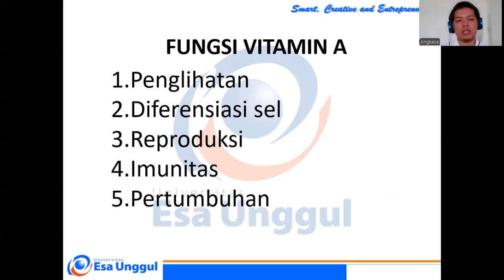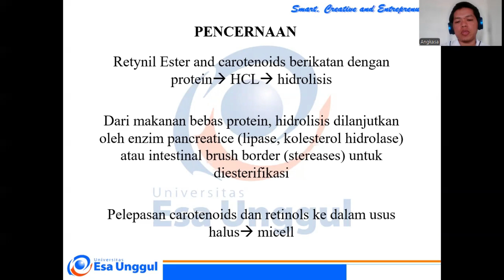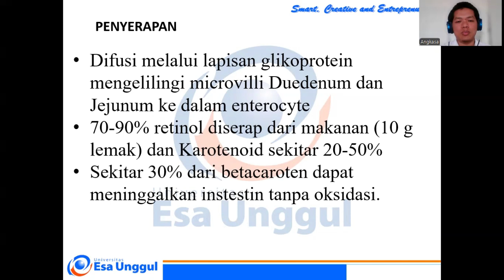Vitamin Kecantikan Part 2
Note: Materi ini dilengkapi dengan tugas discovery learning mengulas artikel pilihan terkait vitamin A. Tugas diberikan pada pertemuan tatap maya.